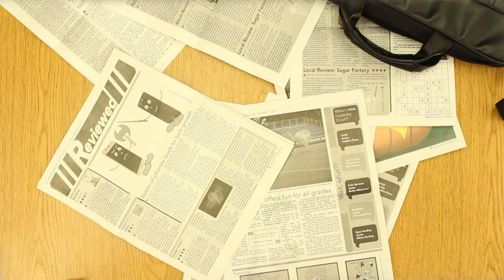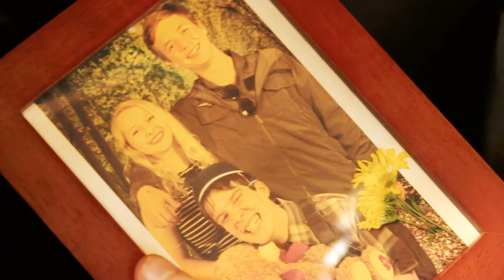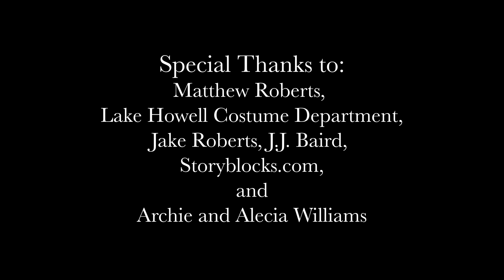Kaiju, King of Coffee - STN Film Excellence Winner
Winner of the 2018 STN Film Excellence Award for Art Direction/Set Design and a 2018 FSPA All-Florida short film

Directed by Tanner Roberts and Parker Davidson